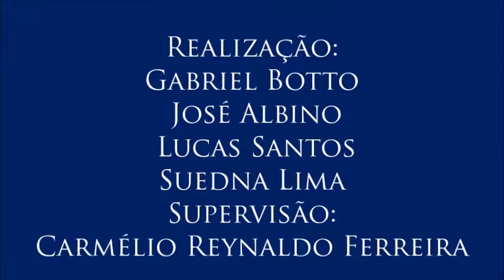Vídeo 5 do V Colóquio de Segurança Pública e Violência, com Gustavo Batista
5- Audiências de custódia e Direitos Humanos
- O professor fala sobre as audiências de custódia ampliando a abordagem para outras áreas, como Direito, Sociologia e Antropologia, respondendo à seguinte questão: as audiências estão cumprindo com sua finalidade?
- 5º vídeo do V Colóquio sobre Segurança Pública e Violência, realizado no dia 20/4/2017 com o professor Gustavo Batista (do Programa de Pós-Graduação em Direitos Humanos, Cidadania e Políticas Públicas da UFPB) organizado por Gabriel Botto, José Albino, Lucas Santos e Suedna Lima para a disciplina Jornalismo, Cidadania e Direitos Humanos, do curso de Jornalismo da Universidade Federal da Paraíba. Supervisão: Carmélio Reynaldo Ferreira.